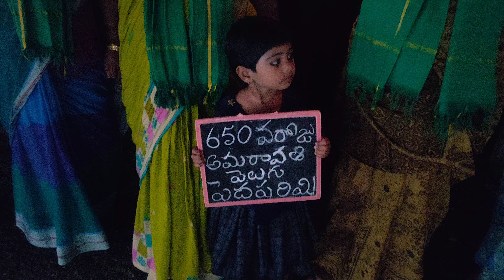650వరోజు ధర్మపోరాటం అమరావతి వెలుగు పెదపరిమి దీక్షా శిబిరం🙏🙏🙏🙏🙏